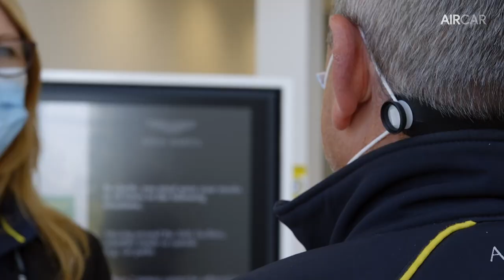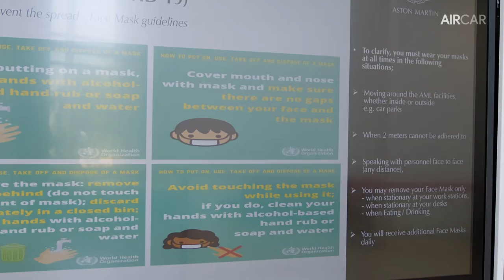Aston Martin DBX Production | St Athan Factory Social Distancing | Aircar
Aston Martin Lagonda is this week beginning a carefully planned phased return to work for a number of its manufacturing staff as the business looks to prudently restart car making while adjusting to the new normal in the nation’s ongoing battle to protect the NHS and overcome the threat of COVID-19.

Working closely with the trade unions, Aston Martin Lagonda has developed detailed return-to-work protocols to be followed by employees returning to their jobs at the brand’s manufacturing facility in St Athan, Wales. Production workers at the company’s global headquarters in Gaydon, Warwickshire will follow at a later date, as will office and support staff at Aston Martin Lagonda’s various other UK sites.

The meticulously planned Site Operating Procedures are aimed at protecting individual staff members, their colleagues, their families and the wider community. The social distancing, health and hygiene instructions cover every aspect of a staff member’s interaction with work from preparing to leave home to arriving on site; navigating the site; breaks and mealtimes; falling ill whilst at work; dealing with visitors and contractors; and leaving the site. There is also detailed guidance on PPE management; travel between Aston Martin Lagonda sites; and pool car arrangements.

Dozens of individual actions and instructions have been drawn up to support social distancing, with carefully calculated limits on employee numbers on site and working at any given time to support staff actions. Appropriate PPE is being provided to all returning staff, for example mandatory use of masks at all time while on site, temperature checks on arrival at work are also being introduced.

Scott Ward, Director of Manufacturing at Aston Martin Lagonda’s St Athan site, said: “The safety and ongoing good health of our staff is absolutely paramount in our thinking as we slowly and carefully return to car building.

“The arrangements we have put in place here for our phased return to work as we continue to build the brand’s first SUV – the highly anticipated DBX – are designed to support the health and safety of staff while, of course, doing everything we can to ensure we do not add to the burden already being borne by the incredibly dedicated frontline staff of the NHS.”

Philip Reardon, Senior Shop Steward and Health and Safety Representative, Unite Wales, said: “Unite the Union is working closely with Aston Martin Lagonda to ensure, above all, a safe return to work for all staff as the business looks to move on from the lockdown phase. In doing so, our members are supporting the shared desire to deliver a sustainable business for all those working not only at St Athan but across the Aston Martin business in the UK.”

Over the past weeks Aston Martin Lagonda staff have been engaged in a number of activities designed to help in the fight against COVID-19, from the manufacture of various items of PPE to the offer of free emergency repairs to NHS workers’ cars.

Thanks Again! :)